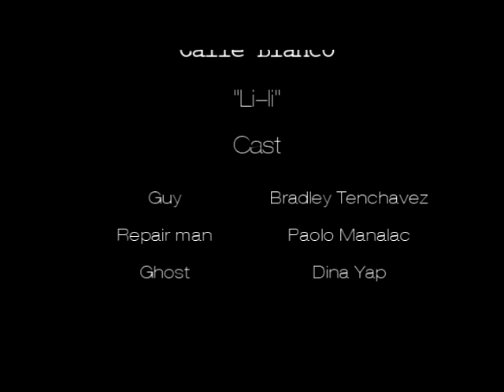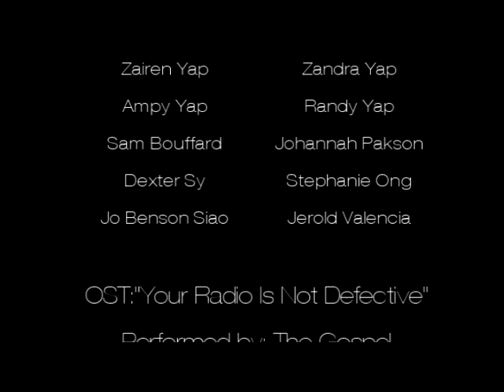Calle Blanco 2008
A Film by Bradley Tenchavez

Starring:
Rain Macapobre, Jo Montanez, Benz Cruz, Bradley Tenchavez, Dina Yap, Quia Quintana, Paolo Manalac, Dylan Evangelista, and Tita Condete

Trailer Cast:
Star Pakson, Sam Bouffard, Niko Bouffard, Don White

Production Team:
Bradley Tenchavez, Paolo Manalac, Christian Linaban, Melde Montanez, Don White, Pietro Bouffard,  Benz Cruz, and Rain Macapobre.

OST- "Your Radio Is Not Defective" by: The Gospel